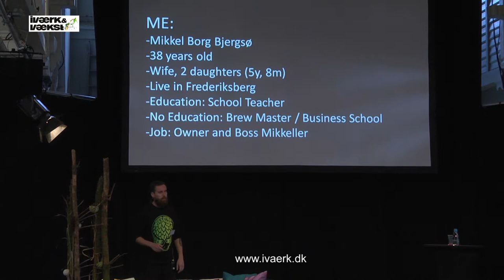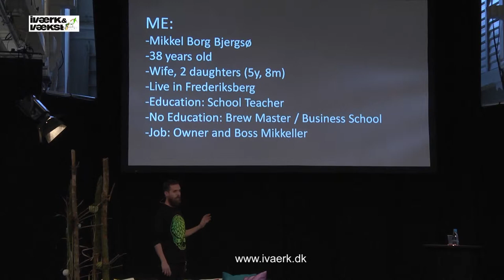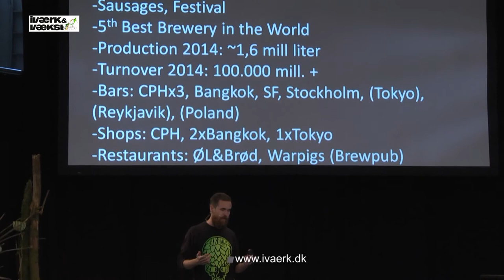Iværk&Vækst 2014 Mikkel Borg Bjergsø - ølbrygning og bryggeri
Mød Mikkel Borg Bjergsø der fortæller om at starte sit eget bryggeri og eget ølmærke. Mikkel er en iværksætter der på kort tid har fået sit eget ølmærke bragt helt frem i verden.